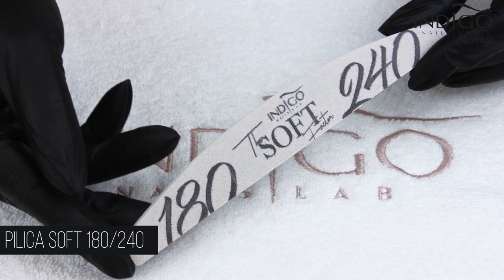Odstranjevanje Gela in Aplikacija Gel Laka | Indigo Nails Lab Slovenija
V današnjem vlogu predstavljamo odstranjevanje gela in ponovno aplikacijo gel laka. Predstavljeni so vsi koraki ter uporabljeni izdelki.
Izdelki v videu:
Nastavek za obnohtno kožico št. 9
Nastavek za obnohtno kožico št. 1
Nastavek za obnohtno kožico št. 3

Ali ste že naročeni na naš kanal? Super! Kliknite 🔔, če želite spremljati naše najnovejše objave!

Spremljajte nas tudi na naših drugih kanalih!